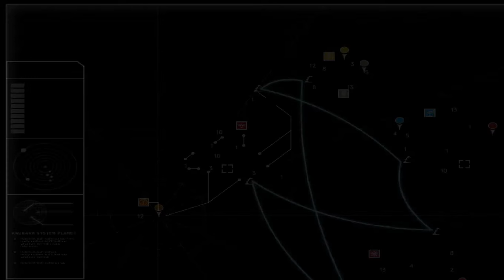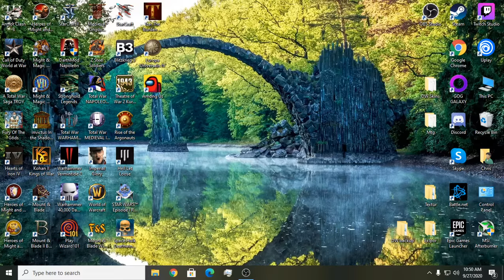Warhammer 40k Dawn of War 1: Falling Into the Trap